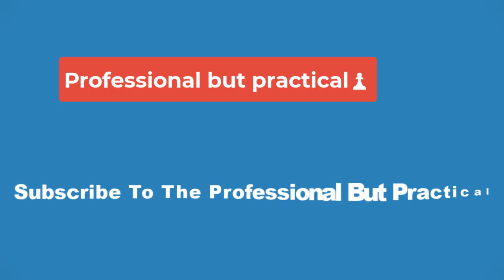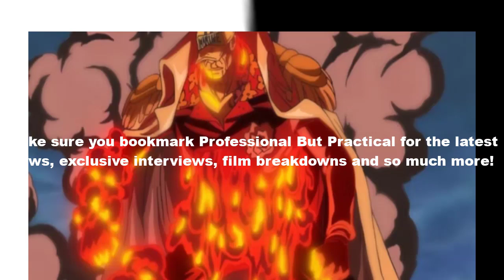💥10 Most Despicable Villains in One Piece💥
10 Most Despicable Villains in One Piece

The long-running series One Piece has some of the most despicable villains in any shōnen manga. Some of these villains have backstories justifying their actions and some are rotten to their core. No matter why they are the way they are, their actions make these villains easy for fans to hate. While some of these villains are also incredibly powerful, many of them are not, which makes their actions even more irritating.

Part of the reason these villains are so despicable is the way that One Piece is written. Mangaka Eiichiro Oda is an expert at depicting injustice on both a societal and personal level, and the agents of this oppression. This causes many characters that would merely be petty antagonists in another series to be enlarged to an overwhelmingly evil role. Thus, One Piece’s villains are some of the most hateable out there

While Lucci may not be as obviously despicable as many of the other villains in One Piece, he is still a terrible human being. He is an antagonist devoted to the absolute justice of the World Government and is willing to do any act working as their agent. As a child, he ruthlessly killed 500 hostages of a pirate before killing that pirate and his crew, which shows his almost sociopathic degree of devotion. In Water 7 he also showed a willingness to betray those who saw him as a friend as he grievously injured his fellow shipwright Paulie after dropping his cover. So while Lucci may not be as obviously evil as the others, especially since he recently allied with Luffy, here he still easily deserves to be among the most despicable villains in One Piece.

Blackbeard is currently established as one of the biggest threats in One Piece. Blackbeard captured Ace, thus leading to his death in Marineford, and was directly responsible for Whitebeard's death there, so many fans hate him for good reason. Blackbeard has also shown himself to be willing to stoop to any low to accomplish what he wants, including beating an enemy while they're down. However, he unfortunately hasn't yet had the focus that many of the other villains in One Piece have had, which means he is currently near the bottom.

While Skypiea as an arc is often looked down upon by fans for not closely connecting to other parts of the series, no one can deny that its villain Enel is truly a despicable villain. Possessing the Rumble-Rumble Fruit that lets him become and control electricity, Enel rules over the Sky Islands as a god. His powers prevent him from being hit through normal means as well as letting him monitor everything that goes on in his kingdom without leaving his throne. If he thinks someone is disrespecting him or his rule, he will mercilessly strike them down. All this makes him a despicable narcissist and one of the most hateable villains in the series.

Akainu is one of the Navy's most devoted admirals, with a codename literally meaning "red dog". This is appropriate given the amount of blood on his hands he has accumulated in his service to the World Government, unflinchingly destroying its enemies with horrific acts as Buster Calls. However, the reason why most fans despise him is for the brutal murder of Ace at the end of the Marineford arc. Compared to mass murder and other atrocities, this may not seem like much, but after all the effort to free Ace and his relationship with Luffy, this death became one of One Piece's most brutal and emotional moments, which definitely earns Akainu a spot among the most despicable villains in the series.

The most despicable villain in One Piece is arguably the weakest and that is St. Charlos. Charlos serves as a stand-in for the disgustingly spoiled Celestial Dragons, the noble class of the World Government who are legally able to do whatever they want to the world and its people. Charlos murders, enslaves, and steals anything that catches his fancy with seemingly no knowledge of how depraved his actions are. But this ignorance actually makes his crimes worse, not better, as it means he has no moral limits to what he might do. This makes Charlos and all the other Celestial Dragons like him easily the most despicable antagonists in One Piece.